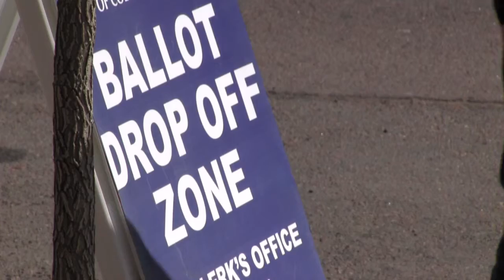The ballot boxes are filling up for the Colorado Springs city election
Eric Singer talks with election workers in front of the city administration building as cars pull up with the ballots. It's one of the multiple sites to drop off your ballots.  Watch Gazette.com for live election updates after 7 p.m.